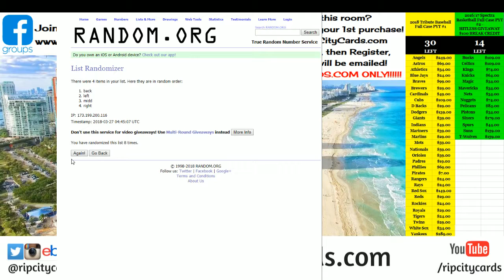2018 Heritage 4 Box EBAY #24 Topper Random